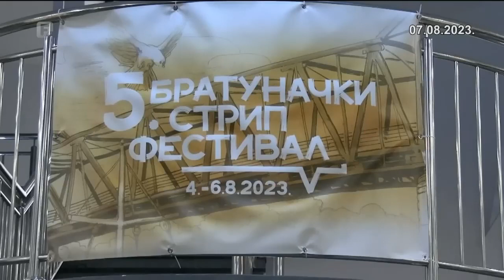5. Festival Stripa Bratunac